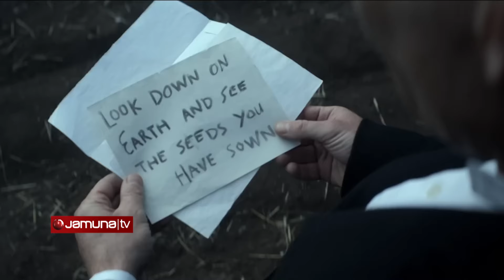এবার সিনেমার পর্দায় টমাস শেলবি হয়ে ফিরছেন কিলিয়ান মারফি | Peaky Blinders | Thomas Shelby | Jamuna TV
Address:
Bangladesh.